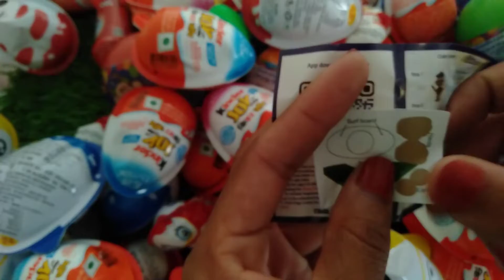New 100 gems opeing surprise gift , gems opening amazing , gems taste wah | part # 45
क्या निकलता है  किंडर जॉय में आवो जाने कैसे खोलते है किंडर जॉय
किंडर जॉय के खिलोने कैसे जोडते है
Candy gems
lot's of gems candy opeing surprise
gems opening amazing
gems taste wah
gems opening video
gems video

Khusi Jai Vlog